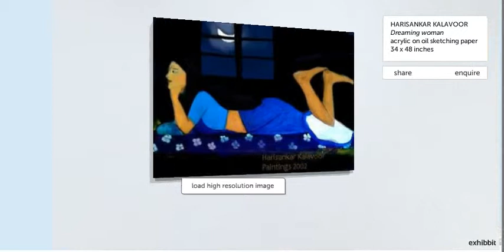Digital exhibition of painting by Harisankar Kalavoor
Digital exhibition of painings by Harisankar Kalavoor in the site Exhibbit in June 2014.